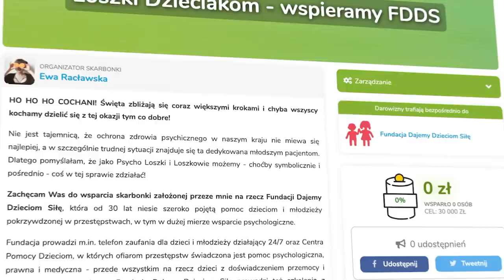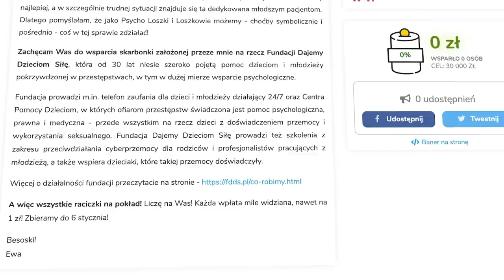jutubowe kolędowanie dla dzieciaków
HO HO HO KOCHANI! Święta zbliżają się coraz większymi krokami i chyba wszyscy kochamy dzielić się z tej okazji tym, co dobre!

Nie jest tajemnicą, że ochrona zdrowia psychicznego w naszym kraju nie miewa się najlepiej, a w szczególnie trudnej sytuacji znajduje się ta dedykowana młodszym pacjentom. Dlatego pomyślałam, że jako Psycho Loszki i Loszkowie możemy - choćby symbolicznie i pośrednio - coś w tej sprawie zdziałać!

Zachęcam Was do wsparcia Skarbonki założonej przeze mnie, na rzecz Fundacji Dajemy Dzieciom Siłę, która od 30 lat niesie szeroko pojętą pomoc dzieciom i młodzieży pokrzywdzonej w przestępstwach, w tym w dużej mierze wsparcie psychologiczne.

Fundacja prowadzi m.in. telefon zaufania dla dzieci i młodzieży działający 24/7 oraz Centra Pomocy Dzieciom, w których ofiarom przestępstw świadczona jest pomoc psychologiczna, prawna i medyczna - przede wszystkim na rzecz dzieci z doświadczeniem przemocy i wykorzystania seksualnego. Fundacja Dajemy Dzieciom Siłę prowadzi też szkolenia z zakresu przeciwdziałania cyberprzemocy dla rodziców i profesjonalistów pracujących z młodzieżą, a także wspiera dzieciaki, które takiej przemocy doświadczyły.

A więc wszystkie raciczki na pokład! Liczę na Was! Każda wpłata mile widziana, nawet na 1 zł! Zbieramy do 6 stycznia!

Besoski!